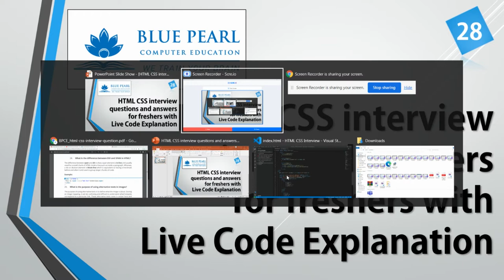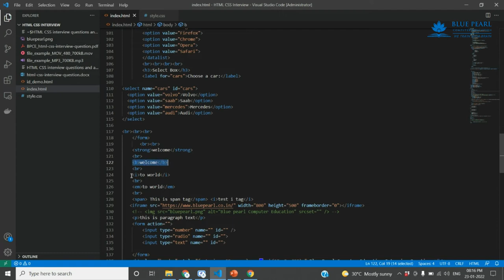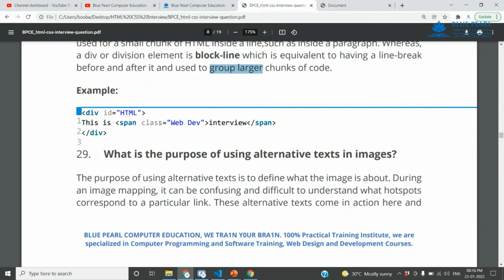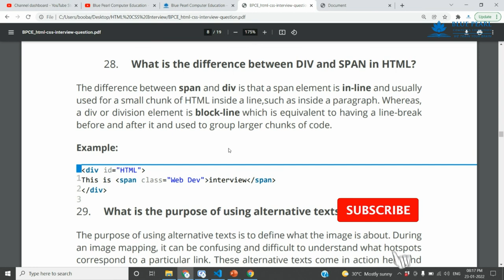What is the difference between DIV tag and SPAN tag in HTML | HTML span tag vs HTML div tag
Difference between div tag and span Tag in HTML
Span and div are both generic HTML elements that group together related parts of a web page.  A div element is used for block-level organization and styling of page elements, whereas a span element is used for inline organization and styling.

HTML5 and CSS3 beginners tutorial - div and span
HTML Tutorial for Beginners - The div Tag
Div tag - html 5 tutorial in Tamil
HTML span tag vs HTML div tag
When to use Section vs Article vs Div in Html

1. What is the difference between a block-level element and an inline element?
2. Is it possible to change an inline element into a block level element?
3. Are the HTML tags and elements the same thing?
4. What are Attributes and how do you use them?
5. What is the ‘class’ attribute in HTML?
6. What is the difference between the ‘id’ attribute and the ‘class’ attribute of HTML elements?
7. Name some common lists that are used when designing a page.
8. Does a hyperlink only apply to text?
9. How to specify the link in HTML and explain the target attribute?
10. How do you create text on a webpage that allows you to send an email when clicked?
11. What is SVG?
12. How many types of CSS can be included in HTML?
13. Describe HTML layout structure.
14. What is the difference between strongb tags and emi tags?
15. What is the significance of head and body tag in HTML?
16. Can we display a web page inside a web page or Is nesting of webpages possible?
17. What are the HTML tags used to display the data in the tabular form?
18. How is Cell Padding different from Cell Spacing?
19. How can we club two or more rows or columns into a single row or column in an HTML table?
20. What is the difference between “display: none” and “visibility: hidden”when used as attributes to the HTML element?
21. Difference between link tag link and anchor tag a?
22. What are forms and how to create forms in HTML?
23. What are some of the advantages of HTML5 over its previous versions?
24. How can we include audio or video in a webpage?
25. Is the data list tag and select tag same?
26. Is drag and drop possible using HTML5 and how?
27. What is new about the relationship between the header and h1 tags in HTML5?
28. What is the difference between DIV and SPAN in HTML?
29. What is the purpose of using alternative texts in images?
30. Is the DOCTYPE html tag considered as a HTML tag?
31. What is the hierarchy that is being followed when it comes to style sheets?
32. What is the Box model in CSS? Which CSS properties are a part of it?
33. What are the different types of Selectors in CSS?
34. What is VH/VW (viewport height/ viewport width) in CSS?
35. What is the difference between inlineinline-blockand block?
36. Is it important to test the webpage in different browsers?
37. How do you specify units in the CSS?. What are the different ways to do it?
38. Does margin-top or margin-bottom have an effect on inline elements?
39. How is border-box different from content-box?
40. What is an image map?
41. How do you create links to sections on the same page?
42. What if there is no text between the tags or if a text was omitted by mistake? Will it affect the display of the HTML file?
43. What is a marquee?
44. Tell me two benefits of HTML5 Web Storage
45. Draw a circle using CSS?
46. Which one of [IDclass] selector has higher priority?
47. How would you use media queries in a mobile-first approach?
48. Explain the term Responsive web design.
49. Q. What are the standard media queries used in current trends for mobile technology?
50. How can we add icons to the web page?
51. Define ‘important’ declarations used in CSS.

HTML Tamil
HTML Beginners
HTML Basics
HTML Introduction

html span tag vs div tag, html span vs div, html div vs span, html span tag, span tag in html, html div tag, div tag in html, div and span in html